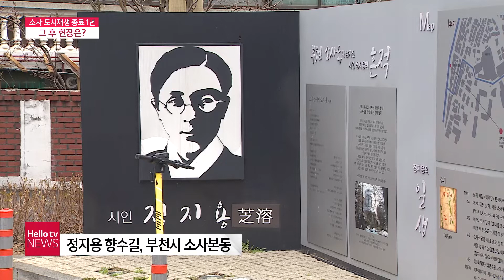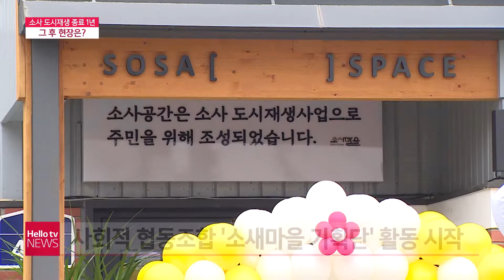소사 도시재생 '종료 1년'…현장은?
최근 도시재생사업을 마무리한 부천 소사본동에 지역사회의 관심이 늘고 있습니다. 환경 개선 뒤 주민들이 원도심에 활력을 불어넣는 일이 숙제로 남아있습니다.